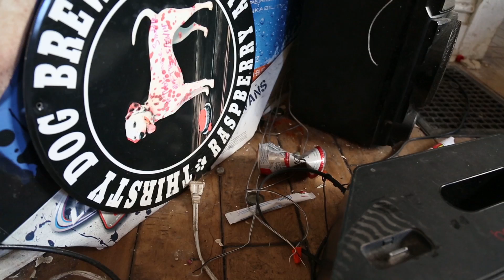Panic! At The Disco - Don't Threaten Me With A Good TIme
“Don't Threaten Me With A Good Time”
Death of a Bachelor
Fueled By Ramen

Director: Nikki Rodriguez
Director of Photography: Kyle Loftus
Editors: Brett Mowery and Nikki Rodriguez
Crew: Hannah Squeglia, Wil Venema, Lexie Gentile
Starring Jarahme Pollock